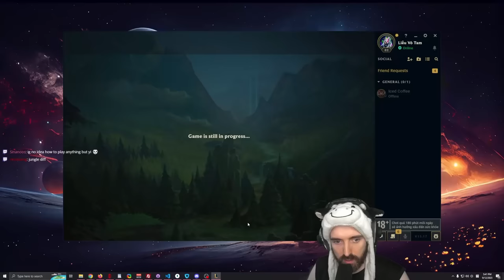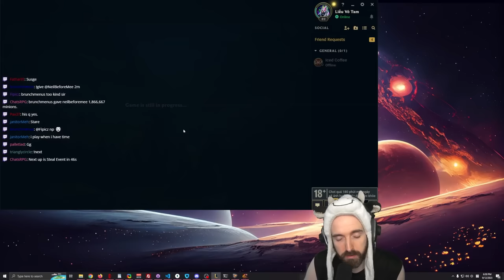How to play Diana in Low Elo - A guide on Diana from Iron to Diamond 3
Cowsep streams almost daily on Twitch! Usually starts around 4PM KST. I play Master Yi and try to make people enjoy their time and laugh. Life is good my friends lets be happy together.

Cowsep lives in Korea and was an English teacher for 2 years. Now he plays League of Legends in Korea, China, Vietnam, and Philippines.